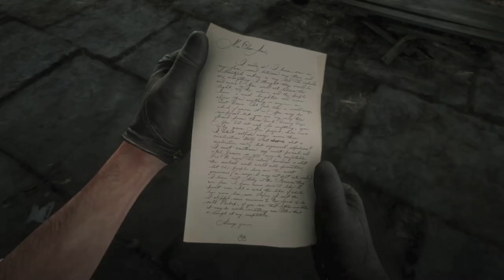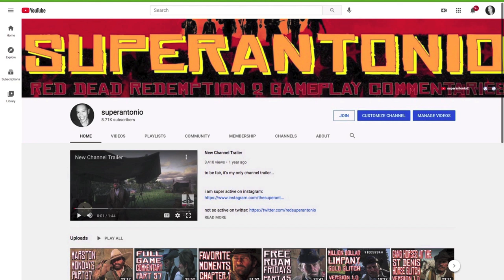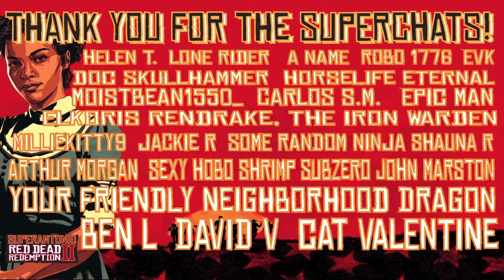A Letter From Charles Chateney, and A Visit With Eagle Flies, Part 59 RDR2 Full Game Commentary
arthur reads a letter, and then visits eagle flies at cornwall kerosene and tar...